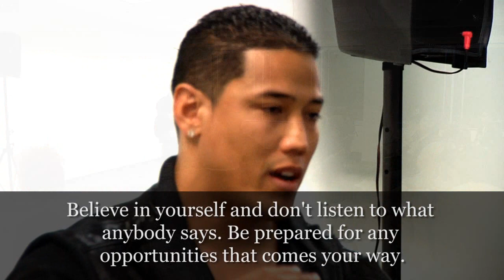Fremont College - Guest Speaker: Will Demps, Former NFL Player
Fremont College is thrilled to present former NFL football player, Will Demps. Former safety for the Giants, Ravens, and Texans, and now owner of Wet Willie's in San Diego, Demps captivates Fremont College students and faculty alike with words of inspiration during his visit.

to learn more about Fremont College to take our free career quiz that will help you determine which degree program is right for you.

Read the full video transcript about professional football player Will Demps by visiting Fremont College